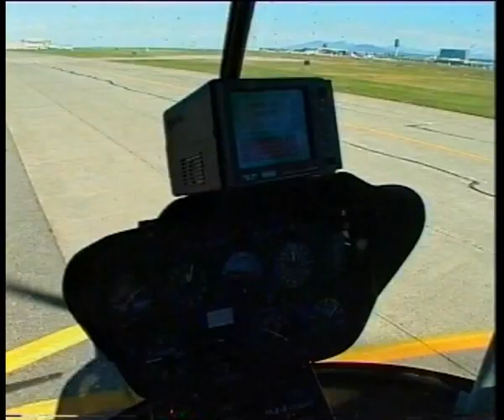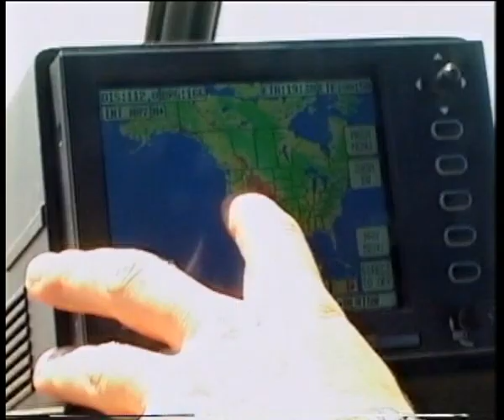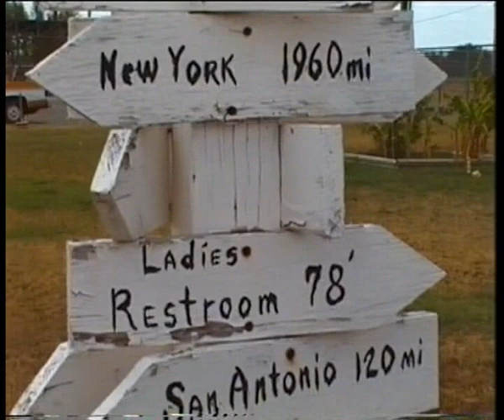Friends In High Places (Part 8/10) - HQ Aviation Ltd.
"This is the story of Colin Bodill and Jennifer Murray, their mission, to achieve what no man or woman has achieved.
To be the first to circumnavigate the globe in the simplest of flying machines, Jennifer in her single engined helicopter and Colin in his microlight."

Aided by Captain Q Smith, follow their adventure through it's highs and lows, and some seemingly impossible circumstances.